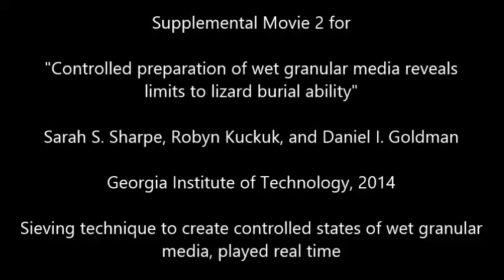Sieve technique to create controlled states of wet granular media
Video S2. Sieve technique to create controlled states of wet granular media, played in real-time.  The sieve apparatus is fixed to a shaker table which vertically oscillates at 60 Hz frequency and an amplitude of 1.75 mm. Shaking induces wet granular media agglomerates to fall through the 3 mm x 3 mm mesh grid and deposit into the bottom container. Further shaking after initial deposition increases compaction.